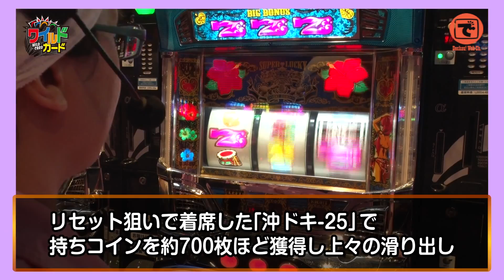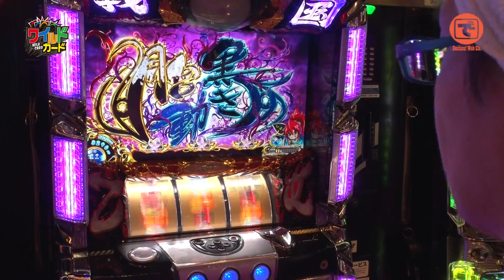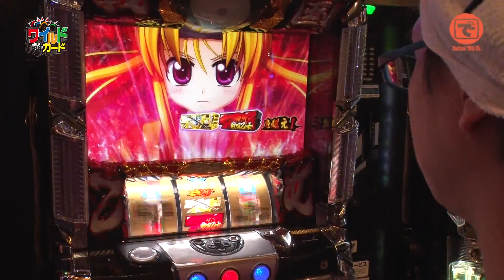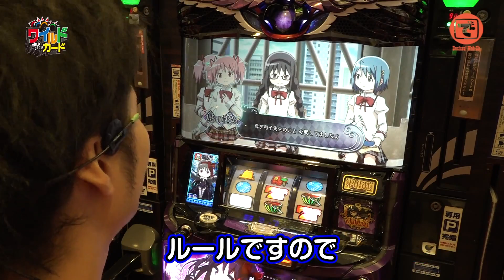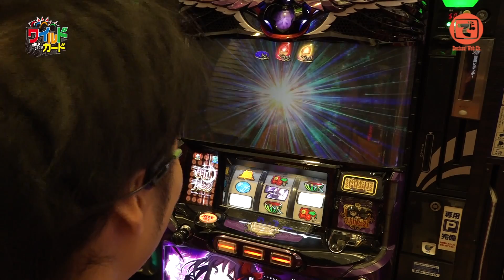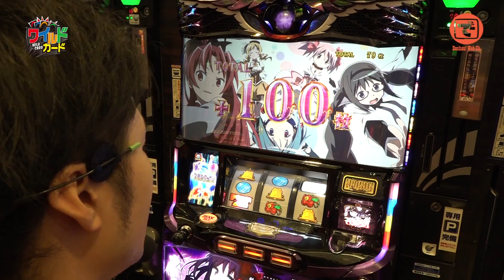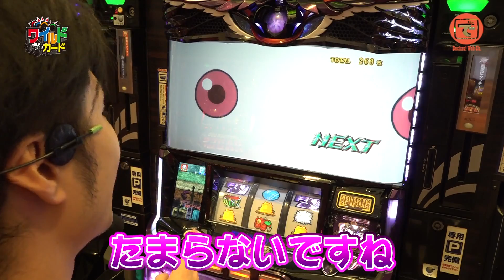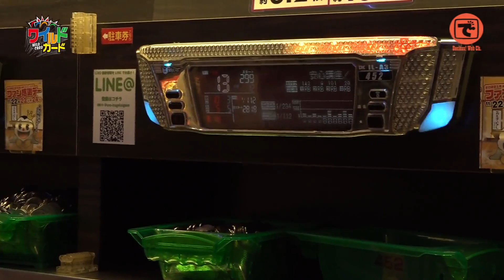ワイルドカード#01（2/2）【戦国乙女2～深淵に輝く気高き将星～】【SLOT劇場版魔法少女まどか☆マギカ[新編]叛逆の物語】こしあん&チリ微糖&GIN ［でちゃう!］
「UNO」のカードが立ち回りと勝負を左右する新番組！
でちゃう！編集部員3名が「上尾UNO」「北越谷UNO」「稲毛海岸UNO」を舞台に差枚バトルを繰り広げます。
スロットに負けてもカードのヒキで一発逆転もあり得る！？まさに実力と運が試される番組です！

出演者:
こしあん（@koshian4989）
チリ微糖（@CHILI_BITO）
GIN（@dechau_GIN）

撮影協力店舗:
上尾UNO

こしあんの設定なんてしーらない#81【戦国乙女2～深淵に輝く気高き将星～】

色んな子のグラビアがみられるよ。